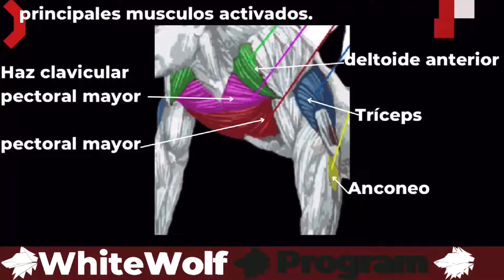LAGARTIJAS INCLINADAS/INCLINE PUSH UPS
EN ESTA LISTA ENCONTRARAN UNA GRAN CANTIDAD DE EJERCICIOS DE EMPUJE CON PESO CORPORAL TANTO PARA SUELO, BARRA, PARALELA Y ANILLOS.

SI DESEAN APOYAR AL CANAL LO PUEDEN HACER COMPARTIENDO PARA LLEGAR A MAS PERSONAS O BIEN SI QUIEREN APOYAR DE OTRA FORMA LES DEJO EL LINK DE PAYPAL POR SI ALGUIEN QUIERE APOYAR DE MANERA DIFERENTE:

ADQUIERE NUESTRO PLAN DE ENTRENAMIENTO Y ALIMENTACION CADA UNO DISEÑADOS A TUS GUSTOS Y OBJETIVOS, PARA HACER EN CASA, PARQUE O GYM AQUI EL ENLACE:

PARA AQUELLOS COMPAÑEROS QUE AMAN HACER DEPORTE Y VERSE BIEN LES RECOMIENDO ENTRAR A LA MEJOR TIENDA EN LINEA Y USAR MI CÓDIGO PARA OBTENER UN 15%DE DESCUENTO:
CÓDIGO 15%OFF: gasca15
ATLESIA MARCA LÍDER EN NUTRICIÓN.